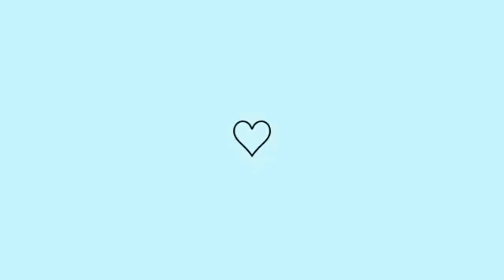PASSAMOS UM FINAL DE SEMANA NO PARANÁ// ESSE LUGAR É DE PAZ E MUITA PESCARIA 🎣// VLOG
Me siga no  instagram também  😘
Músicas usada no vídeo 👇
Câmera usada 👇
Smartphone xiaomi
Editor 👇
Powerdirector pró